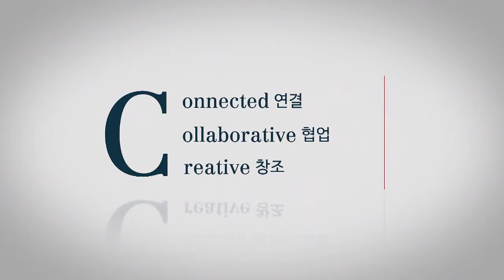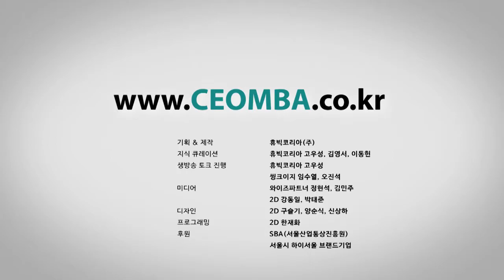한 맺힌 투자, 스마일게이트 - 투자 / 캡스톤파트너스 송은강 대표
평범했던 엔지니어가 유명한 벤처케피탈리스트가 된 비결은 무었일까요?
1000억이 넘는 돈을 100여개의 회사에 투자한 캡스톤 파트너스의 송은강 대표('쫄지말고 투자하라' 팟캐스트 진행)를 모시고, 투자 노하우와 관점을 알아봅니다.

➤ 주요내용
한 맺힌 투자.

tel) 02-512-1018